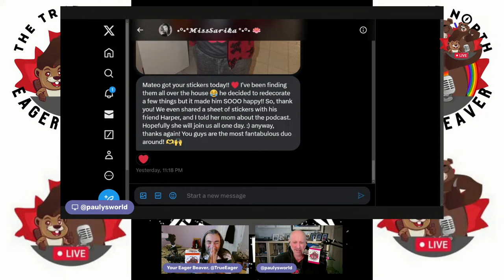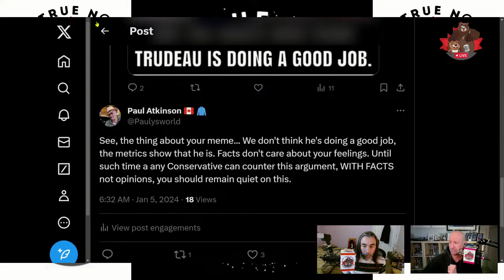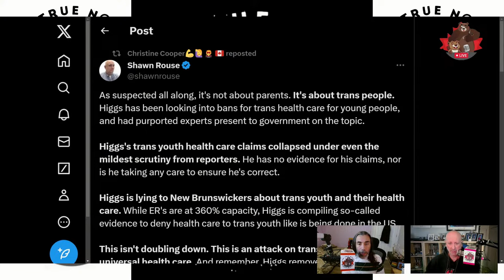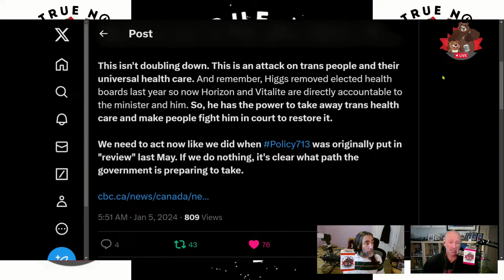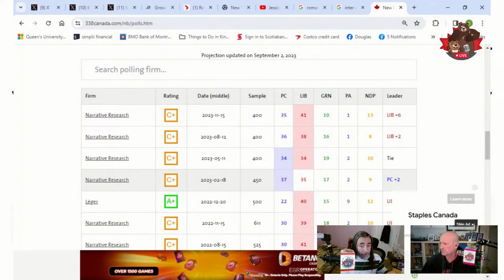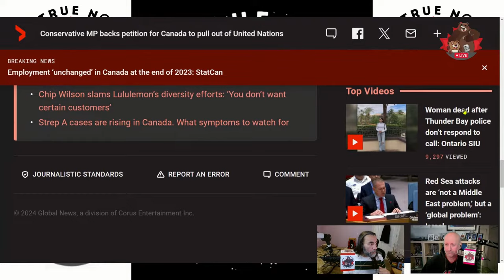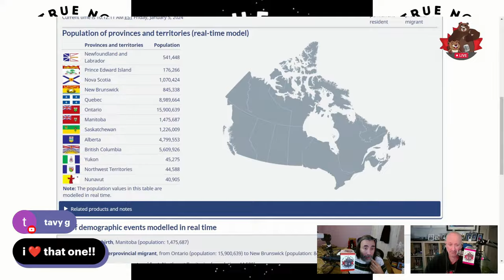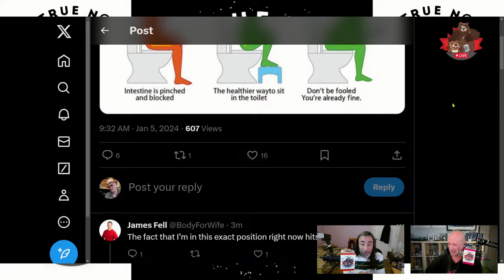A Change in the Tide (ft. Dean Blundell) -- The Daily Beaver Morning Show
Have you noticed a growing trend? We have; informed Canadians are beginning to fight back against the toxic sludge that the Reform party and it's minions... er, I mean MP's have been spewing... Looks like 2024 is the year when the vast majority of Canadians band together to fight the Christo Fascist Reform party that call themselves Conservative.

Friday Jan 5, 2023, Here, We, GOOOOOOOOOOOOOOOO!

On Episode 289 of our show, Mr. Grizzly’s feeling optimistic and Mr. Beaver gets blindsided. We go through all the feelings.

Also, we talk about:
@TylerMeredith on What’s Going Well
More Year-End Interview Analysis
Voting Bigger than Ourselves
The End of Ceaușescu
Higgs Going After Trans Healthcare
Pulling Out of the U.N.
Friends and Ethics
Envy and Gratitude

BONUS: Dean Blundell drops in for a visit

We welcome retweets, shares, gentle corrections, constructive criticism, compliments, show guest recommendations, and photos of what you are cooking.

If you like to smash with buttons, subscribe to our Podpage, sponsored by The Rae Girl, or our True North Eager Beaver Media Inc. YouTube channel (where you can find the video version of our show and, exclusively, our monthly all pub chat / no politics live PubCast event).

If you wish to encourage us to do more, leave us a positive review and stars on Apple Podcasts, retweet and share our shows, or tell your peeps and poops about us.

Better yet, since our content is free and we shake it to earn your tips, you may now financially support our efforts via SuperChat on our YouTube page, but if you want to ensure that greater than 90% (rather than 70%) of your support gets to us, buying us a cup of coffee or mug of hot chocolate via The Eager Beaver Emergency Hydration Fund really makes our day.

* The Peppermaster

Opening and Closing Music Sequence credit: Paul Joseph Something